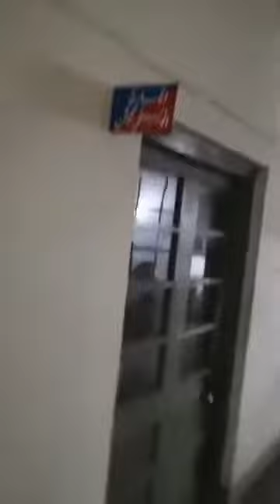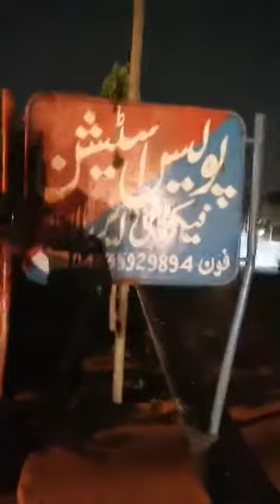Factory Area Police Station Be Niqab | Video Leakes